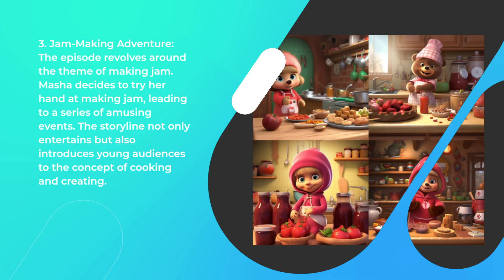Masha and The Bear Jam Day Episode 6: 5 Facts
Mischievous Masha: In this episode, Masha's playful and mischievous nature takes center stage. Her boundless energy and curiosity lead to entertaining and unexpected situations, making her character endearing to viewers of all ages.

Bear's Patience: Bear, Masha's friend, and companion, showcases remarkable patience as he navigates the challenges brought about by Masha's playful antics. His calm demeanor and problem-solving skills contribute to the heartwarming dynamic between the two characters.

Jam-Making Adventure: The episode revolves around the theme of making jam. Masha decides to try her hand at making jam, leading to a series of amusing events. The storyline not only entertains but also introduces young audiences to the concept of cooking and creating.

Friendship Themes: "Jam Day" emphasizes the strong bond of friendship between Masha and Bear. Despite the challenges they face, their friendship remains resilient, teaching valuable lessons about understanding, cooperation, and acceptance.

Educational Elements: Like many episodes of "Masha and The Bear," "Jam Day" incorporates educational elements. It introduces children to basic concepts such as cooking, problem-solving, and the consequences of actions, making learning a fun and interactive experience.